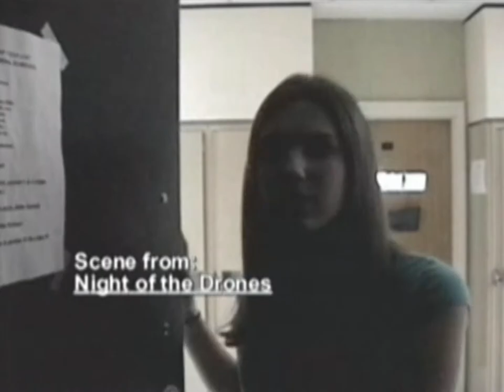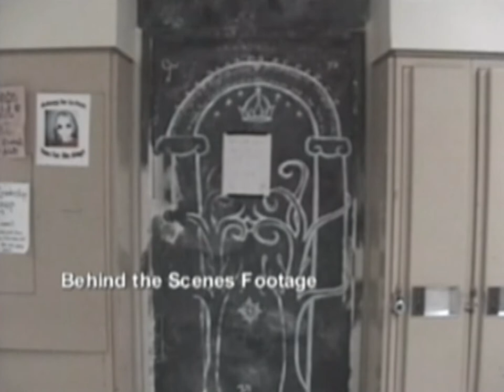NIGHT OF THE DRONES (2004) | Vintage Making-of Featurette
FROM THE ARCHIVES OF ACRO-KOLEPSI PICTURES!

This is a vintage making-of featurette of the first film that Acro-Kolepsi Pictures founder David Hollands made while attending Canterbury High School in Ottawa, Ontario, Canada between 2002 to 2006. The film was shot and edited in 2004 with David's friends and classmates from Canterbury's Literary Arts Fine Arts program. The cast and crew share their immediate recollections of the shoot and their opinions of the final film.

David was clearly inspired by such films as Star Trek: First Contact and The Matrix, given that this short movie concerns cyborgs that attempt to assimilate High School students.

STORY:
"Techies, technicians for school productions, have a well-kept secret that is about to be discovered: they are cyborgs bent on world domination. First, they begin to sweep through Canterbury High School, turning all those in their paths into Technies. Now, only two students have the courage to stop them. Will their courage be enough?"

DIRECTOR:
David Hollands

WRITER:
David Hollands

STORY:
David Hollands

2nd UNIT DIRECTOR:
Kyle Hurtubise

STARRING:
Dave Howden
Charles Doiron
Tisha McComb
Alexandra Roodman
Keira Zikmanis
J.P. Karwacki
Caitlin Little

AcroKolepsiPictures was founded when a very young David Hollands wanted to create a company name for the opening credits of his and his friend's early homemovies. David was fond of making up nonsense words and phrases at the time, and when Acro-Kolepsi emerged from his lips, he loved the sound of it immediately. The name, born of childishness, remains to this day.

Overall, Acro-Kolepsi Pictures produces shortfilms, feature-length movies, and online videos (informational or skit). David Hollands also works as a freelance videographer and editor.